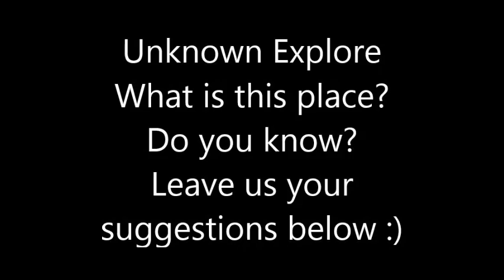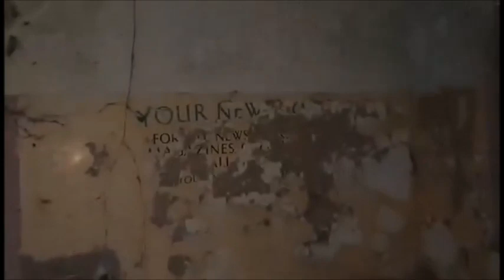Creepy Unknown Buildings We Explored! (middle of nowhere)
So we were driving through Lincolnshire and stumbled upon a blocked off road and saw some old buildings in the trees in the distance...so being the intrepid explorers we are, myself and Katy decided to take a walk to find out what was going on. we have no clues at all, what they buildings are or were used for...they've not been visited for a long, long time - RAF? Army? Factories?...can you help?